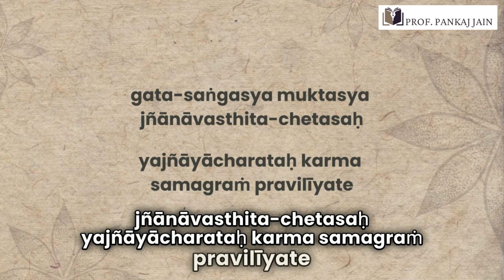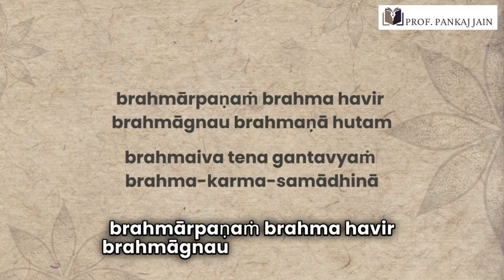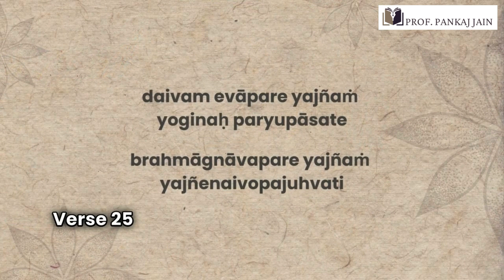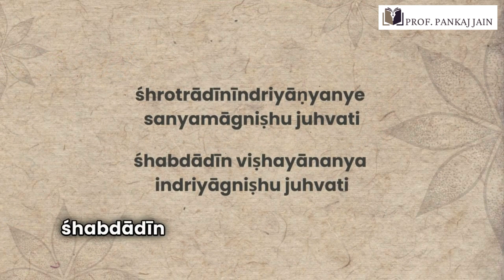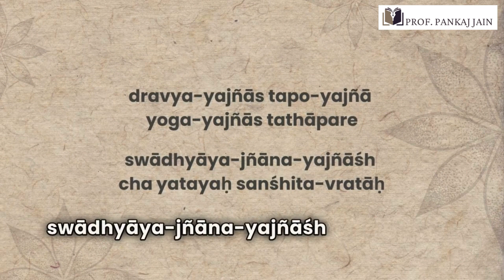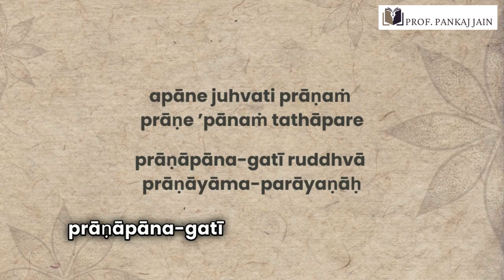Chapter 4 verse 23- 29: Philological & Philosophical Analysis of the Bhagavad Gita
Verse 23 - From this episode:
गतसङ्गस्य मुक्तस्य ज्ञानावस्थितचेतस: |
यज्ञायाचरत: कर्म समग्रं प्रविलीयते |

Tune in every Sunday for a new episode of this philological and philosophical analysis of the Bhagavad Gita!

Texts referenced in the series:
1. Gita Rahasya by Lokmanya Tilak
2. Gita Discourses by Osho
3. Gitamritam, Gita Pathey, and Gita Discourses by Rev. Athavale Dadaji
4. Gita interpretation by Mahatma Gandhi
5. Gita commentary by Adi Shankaracharya
6. Sargeant Winthrop and Christopher Key Chapple. The Bhagavad Gita. State University of New York Press, 2009.
7. Goldman Robert P and Sally J Sutherland. Devavāṇīpraveśikā: An Introduction to the Sanskrit Language. 3rd ed. Center for South Asia Studies University of California, 1999.
8. Bhagavad Gita, sung by Ravindra Sathe and team, music by Vanraj Bhatia, album by Music Today